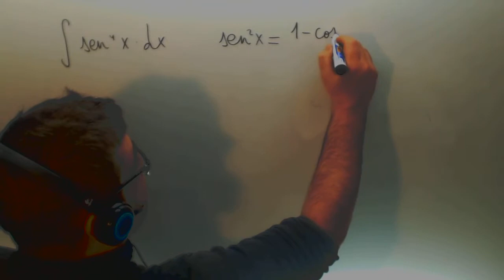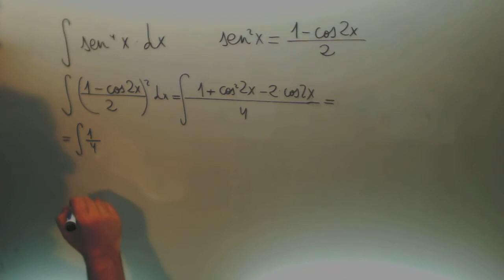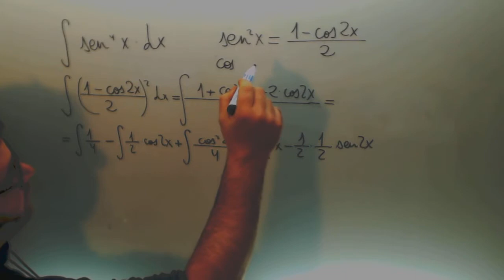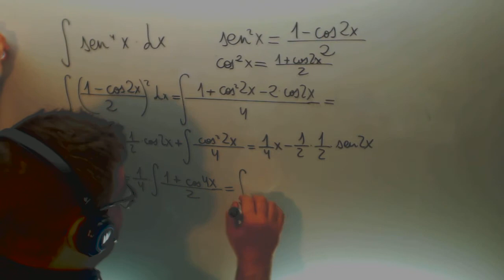Integral sen4x Calculo Ingenieria Telecomunicaciones Academia Usero Estepona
Integral sen4x Calculo Ingenieria Telecomunicaciones